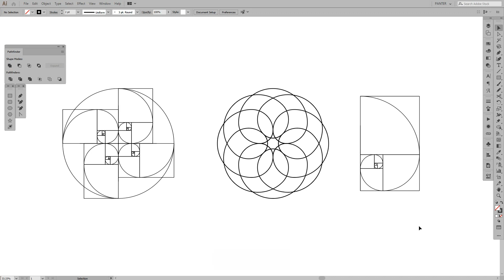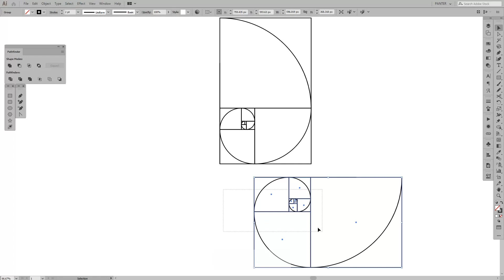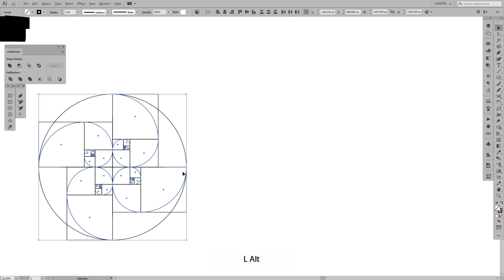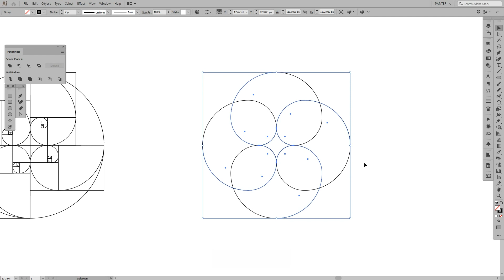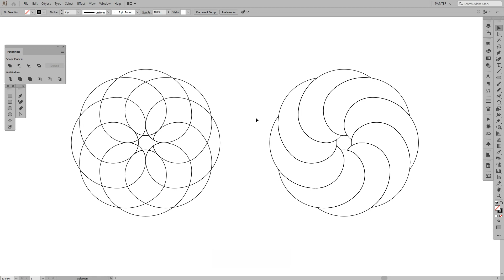How to Create a Golden Ratio Lotus Flower | Adobe Illustrator Tutorial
Here you can find a basic guide on how to create a water lily out of golden ratio circles. It's simple and effective and you get a better idea on what else you can create out of golden ratio circles in Illustrator.

Here are some of the top selected logo design courses from the greatest designers out there on Domestica: